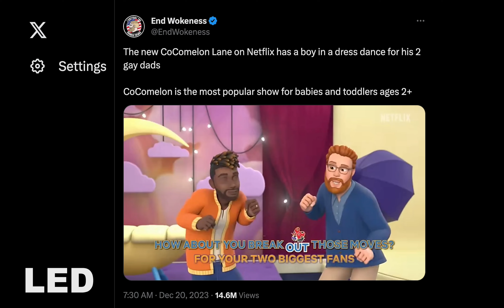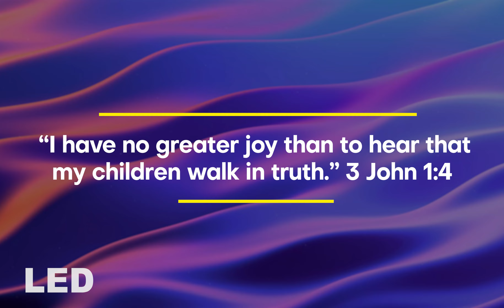Cocomelon Lane LGBTQ Agenda | Netflix's Gender Confusion for Toddlers | LED